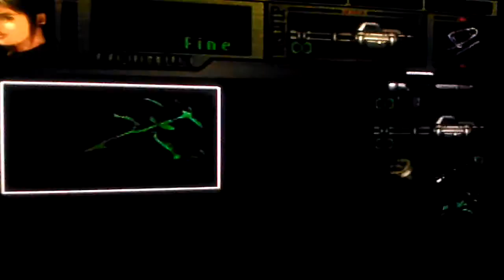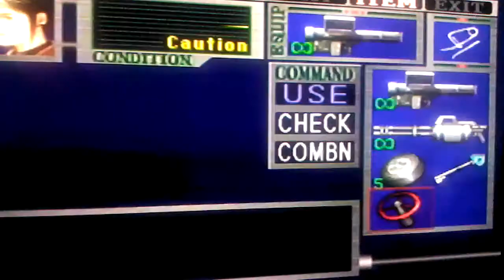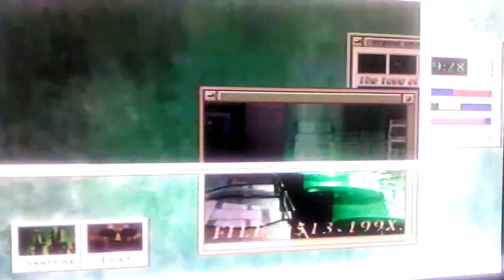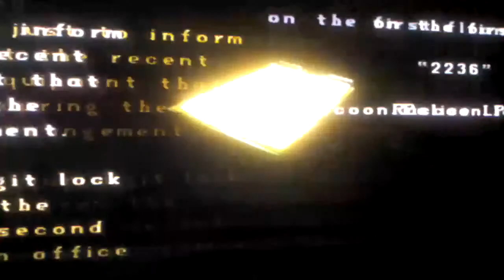Resident Evil 2 claire pt2 police station